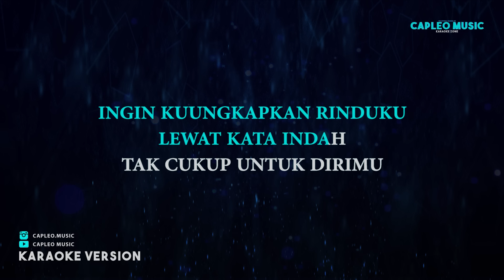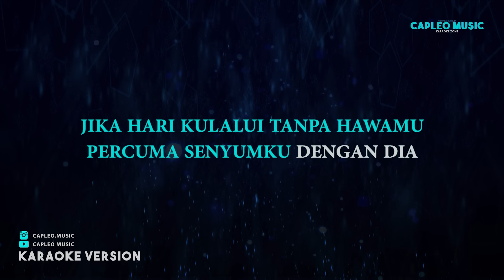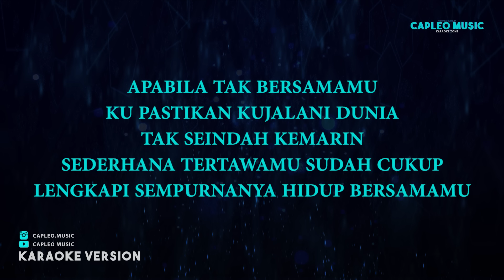Raim Laode – Komang (Karaoke Version)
Raim Laode – Komang  (Karaoke Version) by Capleo Music